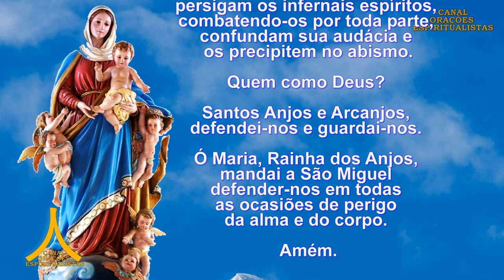Oração Milagrosa de Nossa Senhora dos Anjos e História